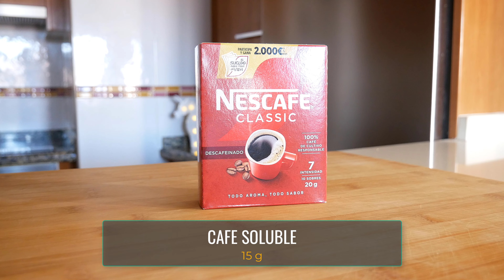Tarta Helada de TIRAMISÚ en Modo FÁCIL 😍🍰 SIN HORNO y con bizcocho.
Descubre cómo preparar esta deliciosa y refrescante tarta helada de tiramisú en pocos pasos, ¡todo sin necesidad de horno!
Puedes ver esta receta y muchas más en la web:
Ingredientes
1 bizcocho plancha fina de unos 30 x 10 cm
40 gramos de leche
2 láminas de gelatina
3 yemas de huevo
200 gramos de azúcar
150 gramos de queso mascarpone
200 gramos de nata para montar
Bizcochos de soletilla
Cacao en polvo
200 gramos de azúcar
50 mililitros de ron
15 gramos de café soluble
SI TE GUSTAN MIS CAMISETAS o  MIS DELANTALES ahi te dejo el enlace de compra: